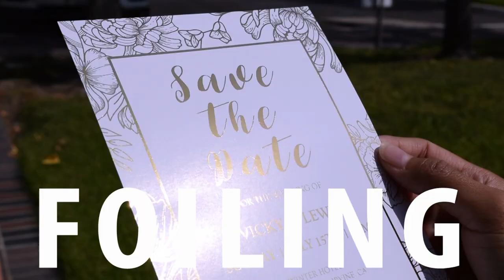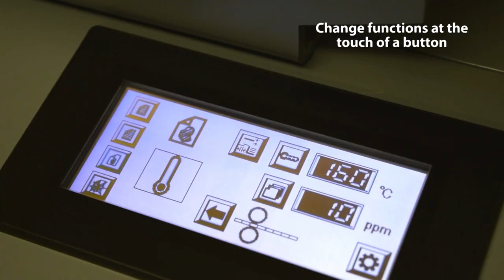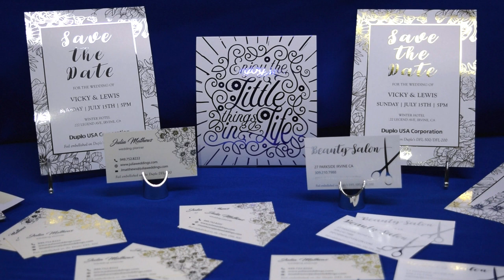DFL-500 Dry Coat/Foil/Laminator | Duplo USA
The DFL-500 delivers a multi-purpose solution for print embellishment with the capability to dry coat, foil, and laminate in a single machine.